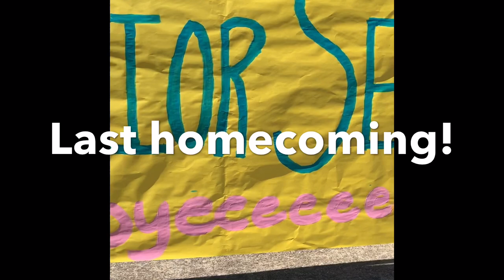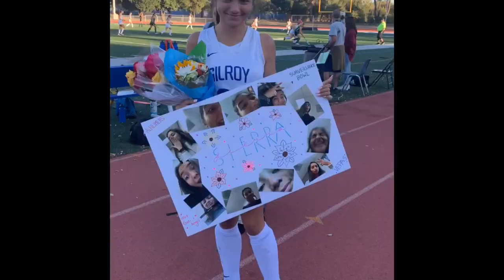SENIOR VLOG!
Hey Mustangs :) Here is a vlog to look back on our senior year! Hope you enjoy and thanks to everyone for sharing their videos. Two weeks until we graduate!!! #2020